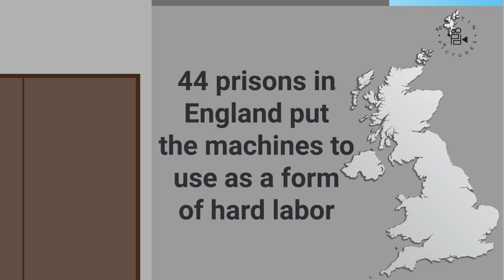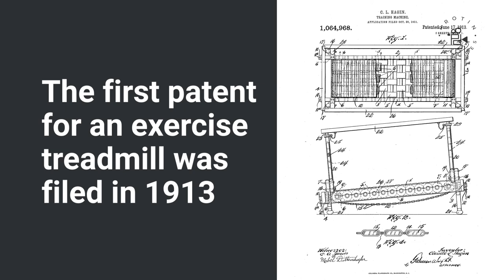Social Explainer Video Example: The Modern Treadmill has its Roots as a Victorian Torture Device.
Producer, Animator, and Editor on an Insider video from 2017. Example of animation and editing work we can do for online explainers.

VIDEO DESCRIPTION: If you've ever been on a treadmill and thought, "This feels like torture," you're not far from the truth. To reform idle convicts and combat crime that plagued the Victorian era, Sir William Cubitt invented the "everlasting staircase" in 1818. It was prominent, imposing 24-spoked paddlewheel that could handle as many as 40 convicts endlessly climbing. They were isolated in compartments and forced to climb for hours each day. The purpose was to crush their wills with the monotony and severity of hard labor. But they only wound up irreparably damaging the health of convicts. One prisoner said about the treadwheel, "I have worked for months on the wheel. I was quite well on coming in. I now have great pain in the back part of my legs, my loins, and my left side. I get weaker every day. I can hardly stand upright. I do not know how I shall be able to do a day's work. I have nothing to depend upon but my labor." Luckily, the use of treadwheels was abolished in Britain by the Prisons Act of 1898. So the next time you finish a grueling workout — be thankful you have the freedom to stop when you're tired.

Initially founded by Corey Protin as a sole proprietorship for freelance opportunities, Protin Pictures has grown into a small, family-owned operation. We provide a wide array of production and consultancy services to help meet your media demands. We're constantly striving to strike the perfect balance between creative storytelling, the technology that enables it, and the underlying business that allows it to thrive. Our goal is to help make your dreams a reality through outside-the-box thinking and with boundless tenacity.

MORE ABOUT PROTIN PICTURES
— ProtinPictures.com
— Facebook.com/Protin.Pictures
— Twitter.com/ProtinPictures

Original Headline:
Treadmills were originally used as torture devices for prisoners.

CREDITS
Producer, Animator, and Editor: Corey Protin
Executive Producer: Matt Stuart
Sources: Producers National Archives, New York Public Library, Institution of Civil Engineers, Science Museum / Science & Society Picture Library, The Gloucester City Archives, "The Criminal Prisons of London: And Scenes of Prison Life" Henry Mayhew, "The Problem of Freedom ..." Thomas C. Holt, Britannica, L. Hagen, TED-Ed